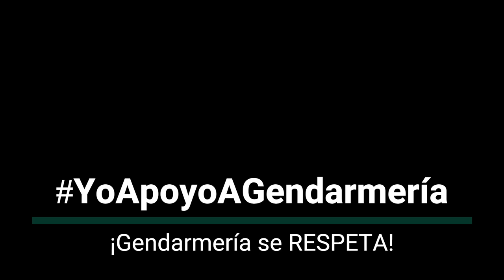Gendarmes REPUDIAN campaña del apruebo, por burlarse de la funcion penitenciaria